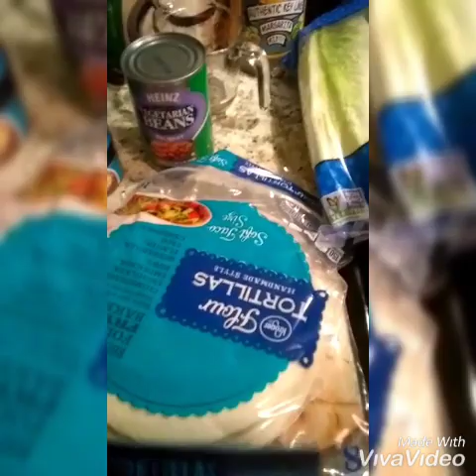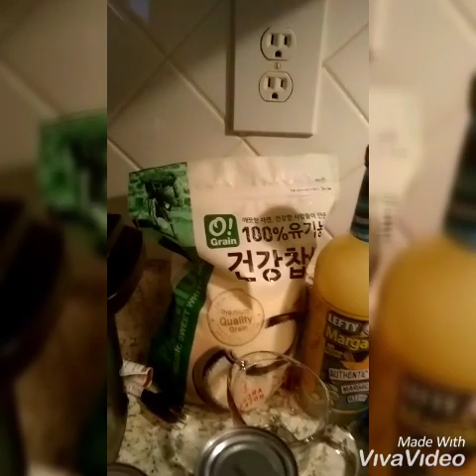Big game food line up. Feb 3, 2019